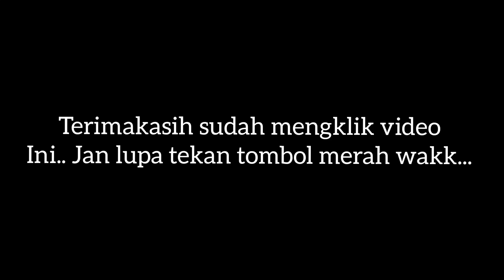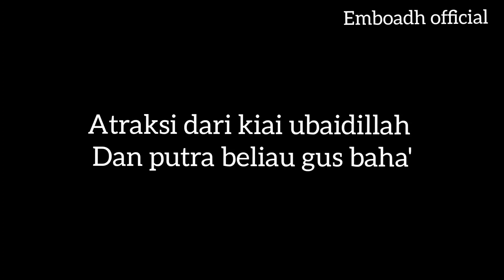ATRAKSI KIAI UBAIDILLAH AHROR DAN PUTRA BELIAU GUS BAHA' // TASYAKURAN KHATAMAN